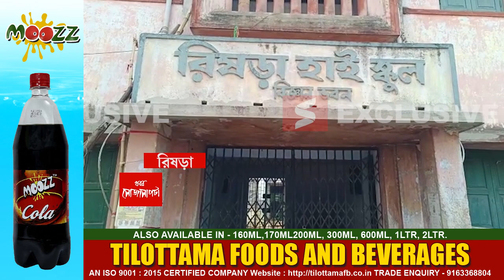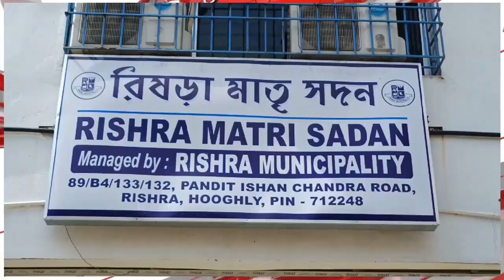একদিনের বাংলা প্রেম, বাকি ৩৬৪ তেই আপন ফিরিঙ্গি ভাষা।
21 februyary 2023